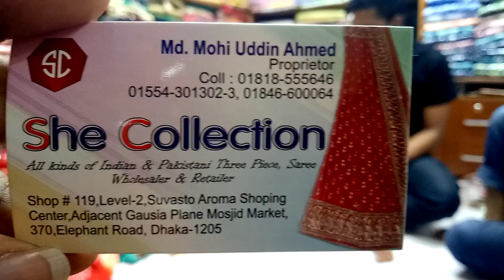দেখুন ইন্ডিয়ান জর্জেট কারচুপি ওয়ান পিস কালেকশন এবং দাম (falak angel)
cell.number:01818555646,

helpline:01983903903